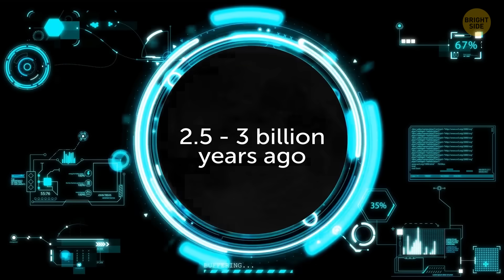The Moon Is Moving - And That’s a Big Problem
Did you know the Moon is slowly drifting away from Earth? 🌙🚀 It’s moving about 1.5 inches (3.8 cm) farther every year, which might not sound like a big deal, but over millions of years, it adds up! This shift affects Earth’s tides, changes our planet’s rotation, and could even mess with the length of our days in the distant future. Scientists say that in 600 million years, the Moon will be too far away to cause total solar eclipses anymore. 😲 While that’s not an immediate problem, if the Moon keeps moving away, Earth’s stability could change drastically. Let’s just hope we’ve figured out space travel by then! 🚀✨